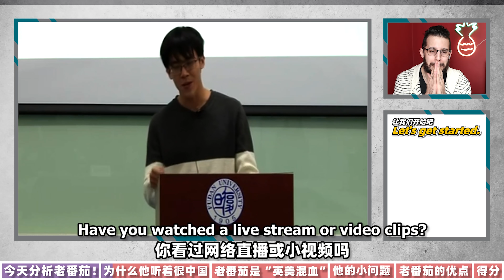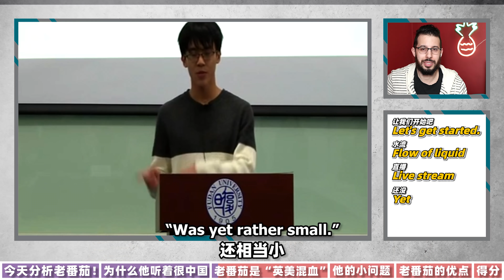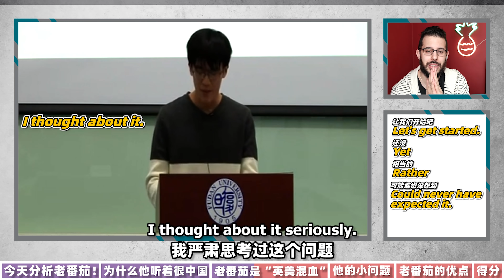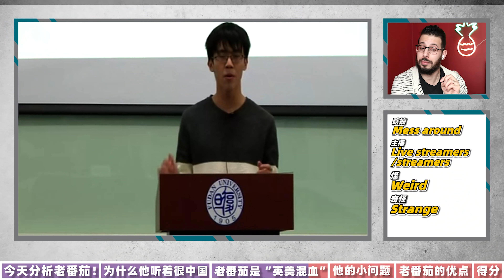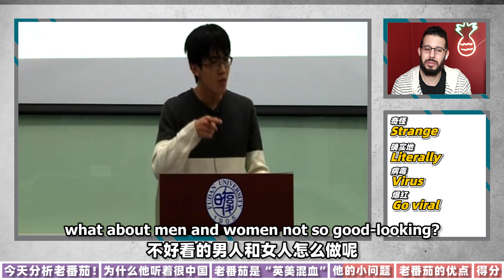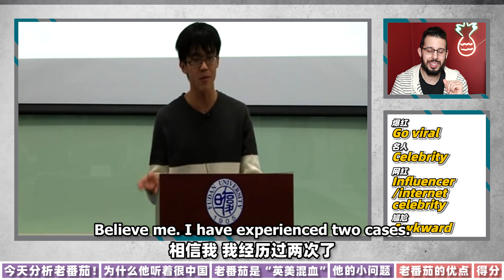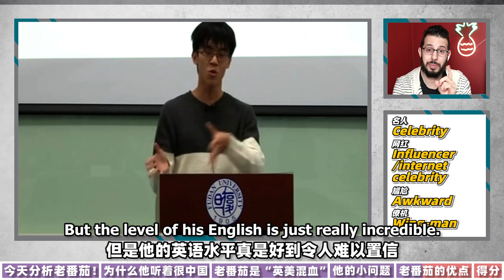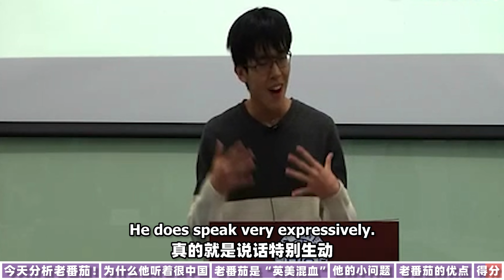美国英语老师分析中国千万粉丝博主的英语！复旦学霸果然是杀手！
新美式发音学院终于出炉了！现在建立了专门服务不在中国大陆的朋友们！不需要微信或者微信支付！100多个视频，1000多个音频，所有音标、连读弱读省读缩读同化等发音规则都会带你掌握好！3月1号开始更新！See you in the course! 报名链接

老番茄（哔哩哔哩最大的up主）英语居然说成这样？看过老番茄很多视频，听他用一口“蹩脚“ 的英语玩游戏，实在是太逗了！中国千万粉丝的博主、复旦大学研究生，英语到底怎么样呢？

我新的英语口语养成计划12月27日就要开课了！40节视频课、2节直播，500多个口语表达！想加入的朋友们快到《马思瑞英语课堂》公众号，点击菜单栏里的《口语计划》即可报名！咱们一起对哑巴英语说不！